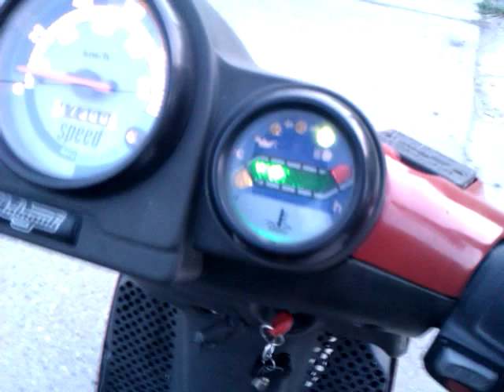f12 s6rac tune2